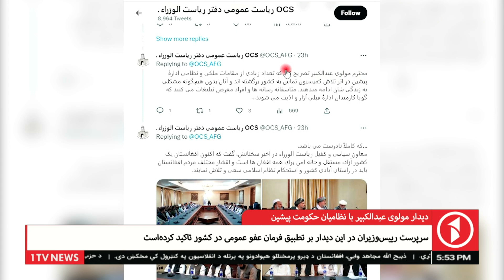دیدار مولوی عبدالکبیر با نظامیان حکومت پیشین